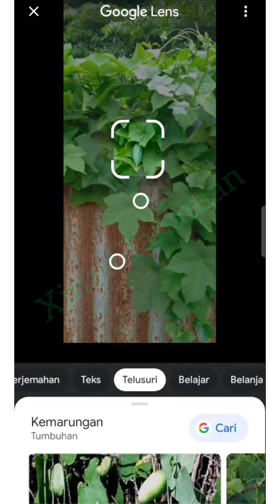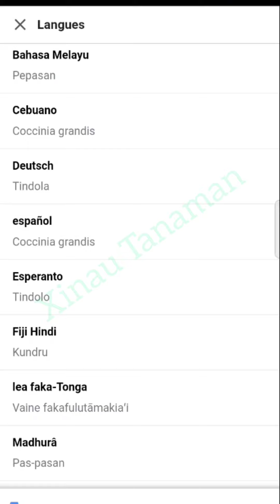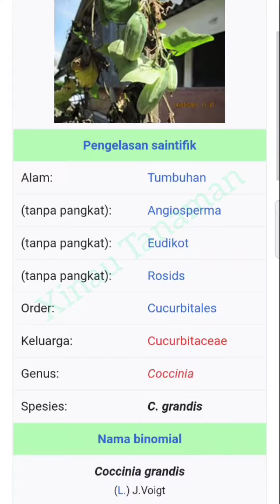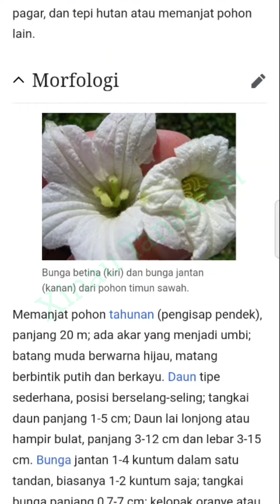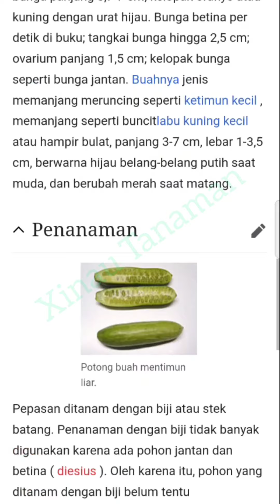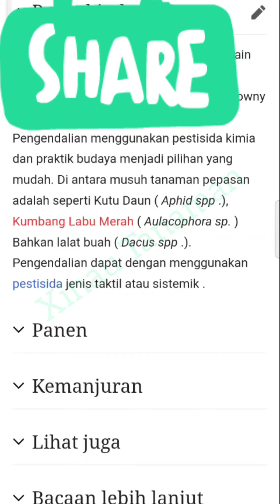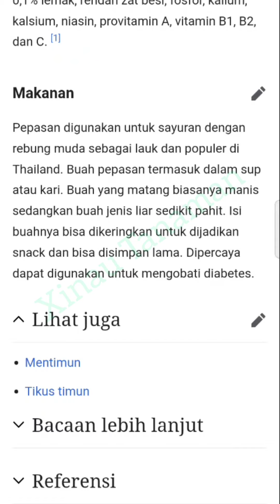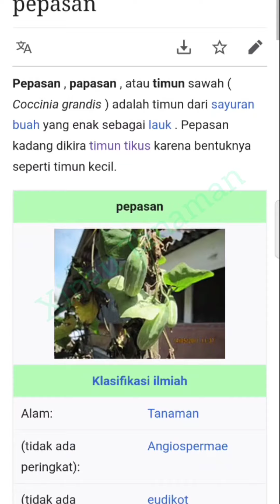Coccinia Grandis | Si Timun mini Obat Diabetes